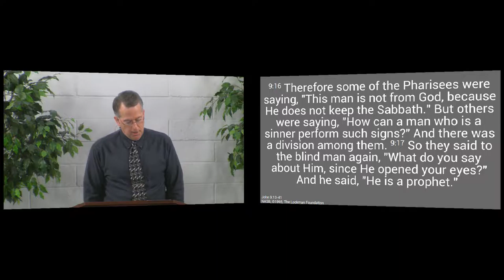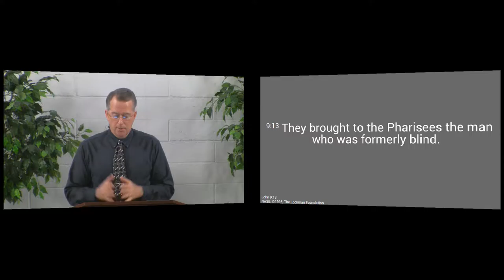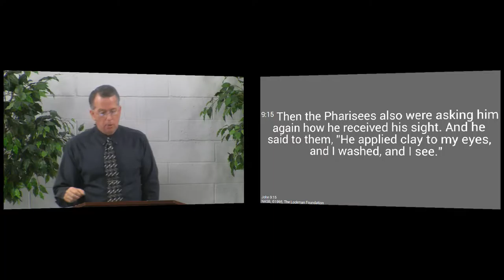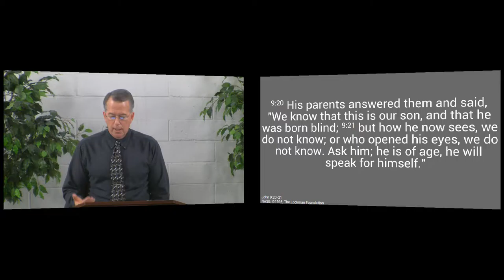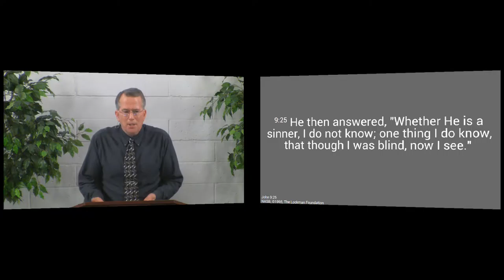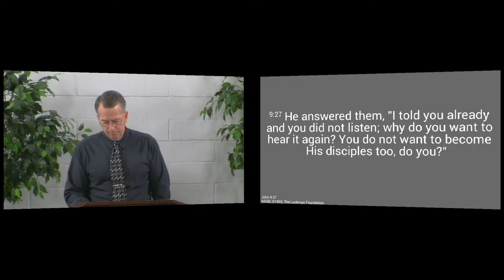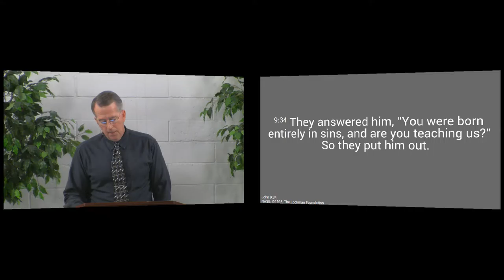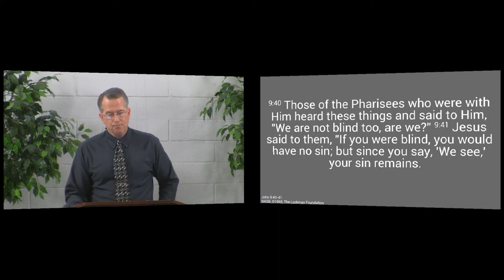160131am - Confessing Christ - John 9:13-41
The Lord has shown you mercy so that you might bring His Gospel to the world.